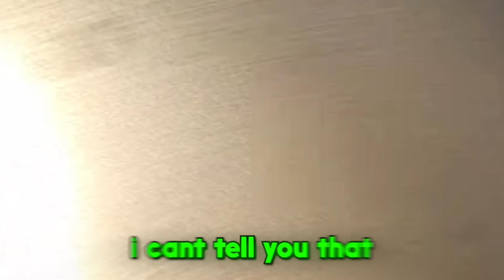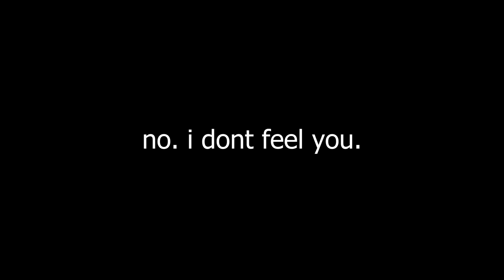Catching CREEPS On Omegle 4